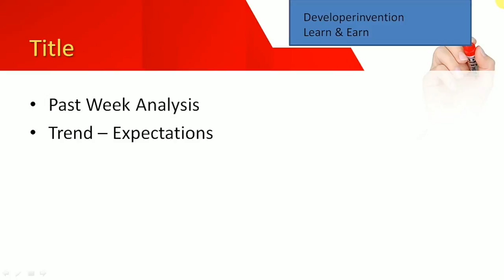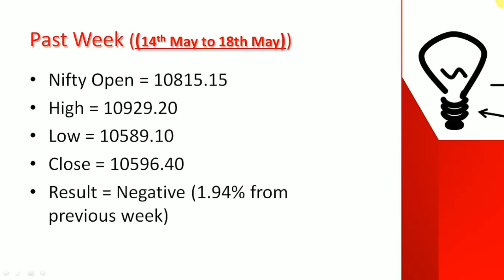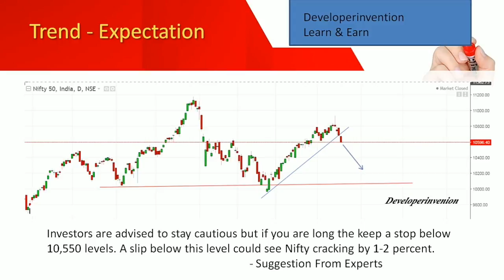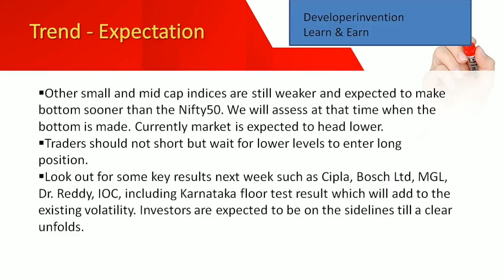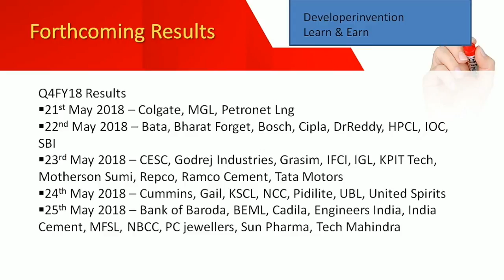Nifty Past Prediction and Expectation | Nifty Weekly Analysis | Share Market in Tamil